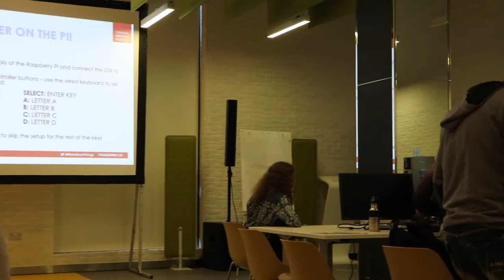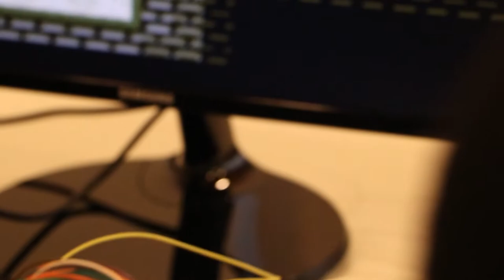Dubai Raspberry Birthday Jam: Build A Portable Game Console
Last Saturday, everyone's favorite single board computer, the Raspberry Pi turned eight and as a celebration, we hosted the UAE edition of the global RaspberryBirthdayJam!

We ran a fun workshop too where we built our own portable game console using the Pi with a custom 3DPrinted casing, a screen, & lots of buttons, on top of the RetroPie software library.

RSVP now for our next free workshop "Build a Mini Solar Tracker"